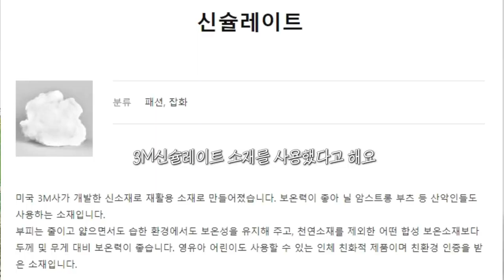가격 실화? 겨울 아우터,기본템 ~61%+15%할인!? 달리자구~!💃🏻 (하이버)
*해당 영상은 '하이버'의 광고를 포함하고 있습니다*

하이버 x 박에스더 단독 기획전
22.12.19 ~ 23.01.01까지

소개된 제품 정보
[톤즈]
1. 덤블 헤비 플리시 무톤 자켓

2. 패딩 MA-1 오버핏 자켓

3. 이지 옥스퍼트 오버핏 쳐츠 2PACK

[미니멀프로젝트]
4. 울 발마칸 코트

5. 리버시블 숏푸퍼 패딩

6. 3M 신슐레이트 패딩 퀼팅 자켓

7. 퍼티그 벌륜 코듀로이 팬츠

[플루크]
8. 듀얼레이어 에코 클립 롱파카

9. 체인자수 울 스타디움 자켓

10. 에센셜 오버핏 무지 맨투맨